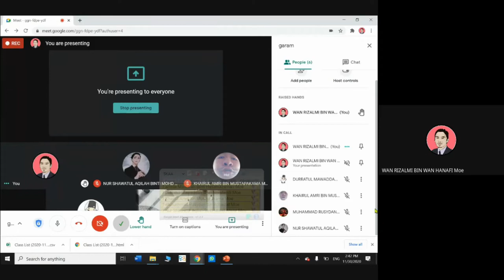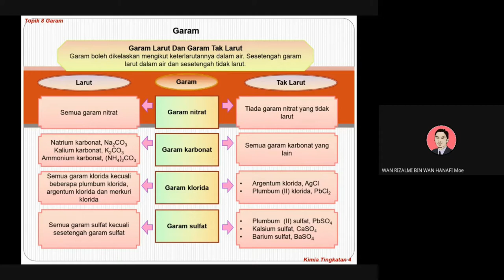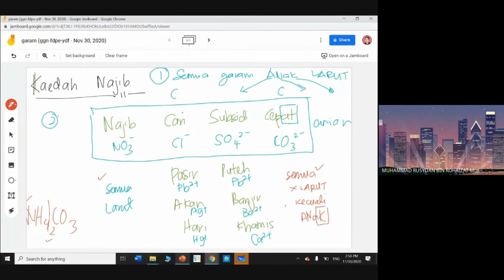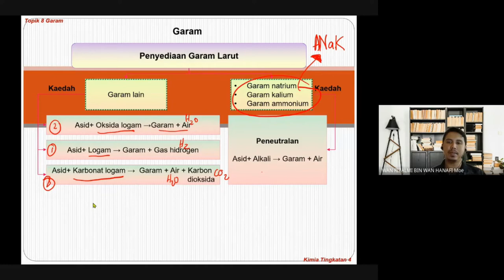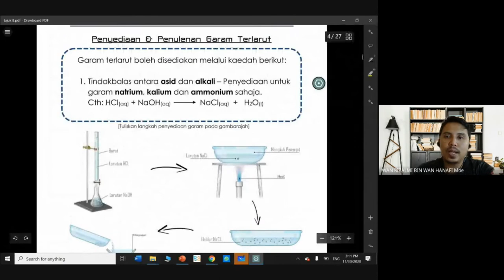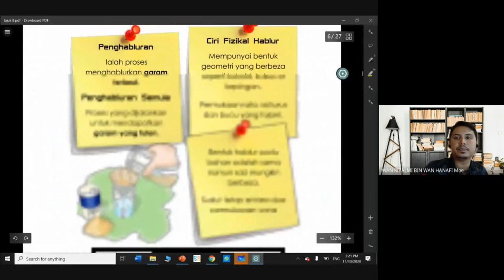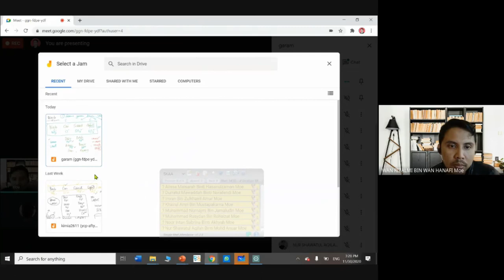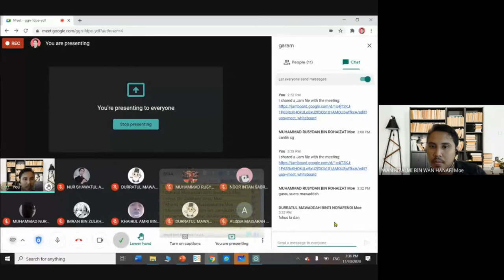Pengenalan Garam dan Penyediaan Garam Larut dan Tak Larut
Garam